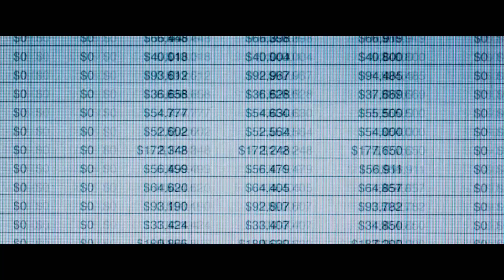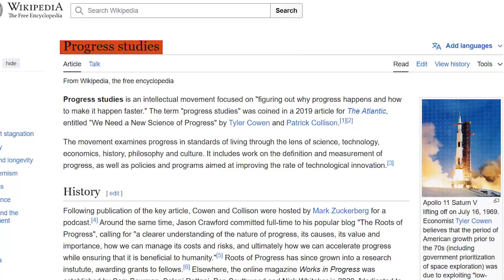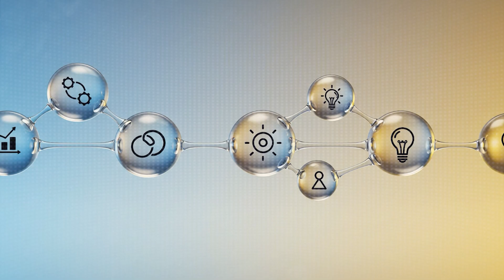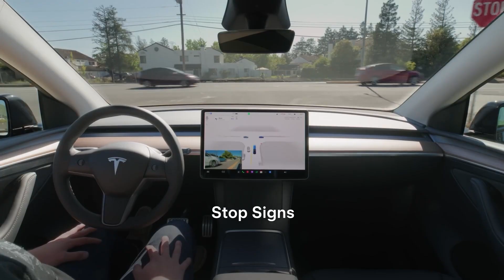"AI Labs Are Selling You FANTASY!" (Truth Bomb by an Economist)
Explore why economists like Tyler Cowen are skeptical about AI driving economic growth. Dive into AI's potential, job displacement, and AGI, with insights from the Dwarkesh Patel podcast.